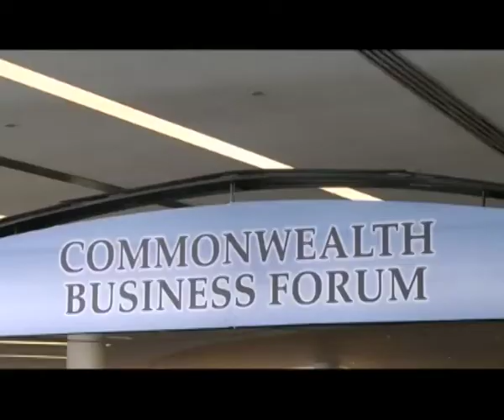Rwanda represented by RDB at CBF opening in Perth- 25 October 2011